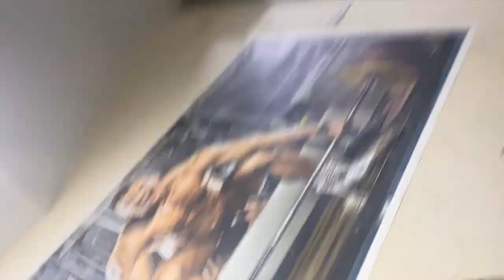Crazy Us | She Copying Everything 😂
Hi Guys, In This Video I Have Capture Some Crazy Moments With My Daughter.

Godox VS-Mic

SONY ECM-LV1

among us crazy colors
among us
among us animation
crazy
beautiful crazy
among us funny
go crazy
car crazy
crazy lixx
crazy laws
crazy irish
new crazy lixx
crazy america
among us zombie
among us stories
go crazy lyrics
playing among us in minecraft with crazy fan girl
crazy lixx video
crazy auditions
crazy beautiful
people are crazy
crazy german laws
go crazy young thug
young thug go crazy